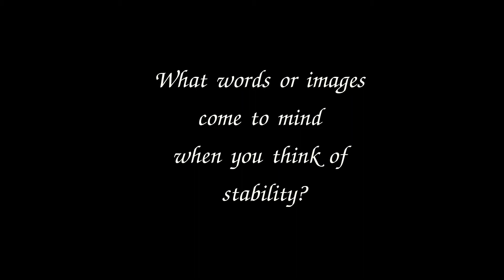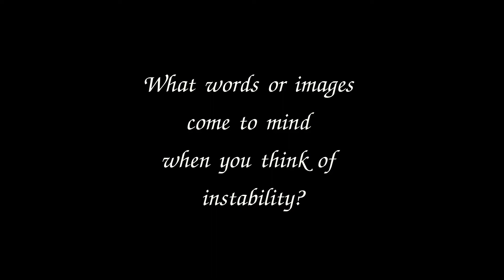Ben Talks | Stability (S. Christian Morris, OSB)